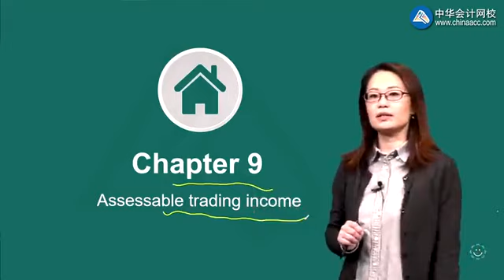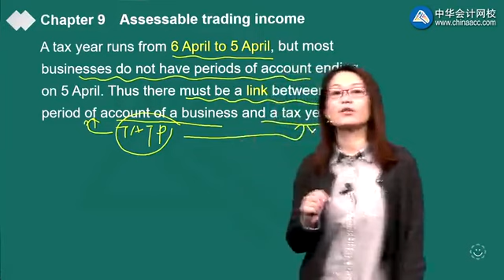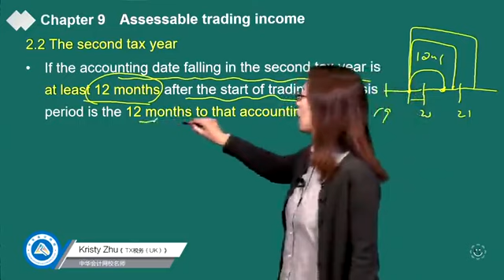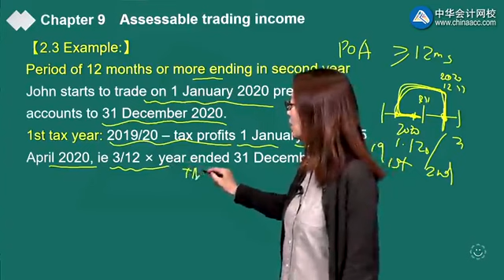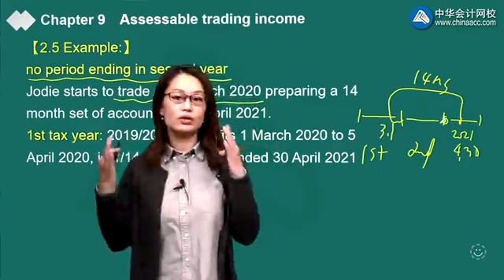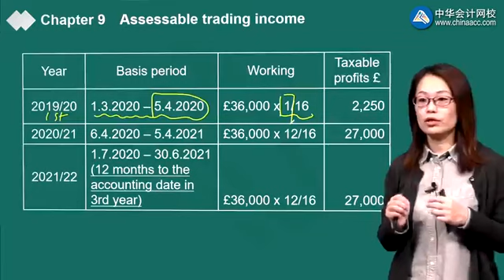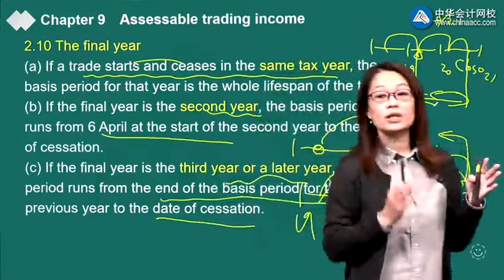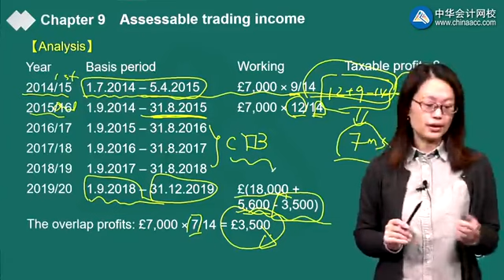2022 ACCA F6-税务（UK）精讲班 0901第01讲 Recognise basis of assessment Commencement and cessation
2022 ACCA F6-税务（UK）精讲班